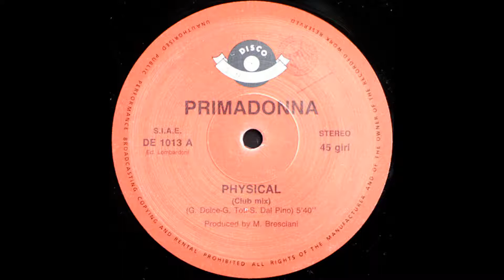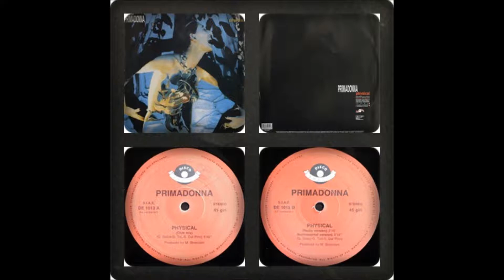PRIMADONNA - PHYSICAL (CLUB MIX, RADIO, INSTRUMENTAL 1990)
PRIMADONNA - PHYSICAL
VERSION - CLUB MIX, RADIO, INSTRUMENTAL
SELLO - DISCO ENERGY
FORMATO - VINILO 12", 45 RPM
PRODUCE - MARCO BRESCIANI
PAIS - ITALIA
AÑO - 1990
GENERO - ELECTRONICO
ESTILO - EURO BEAT